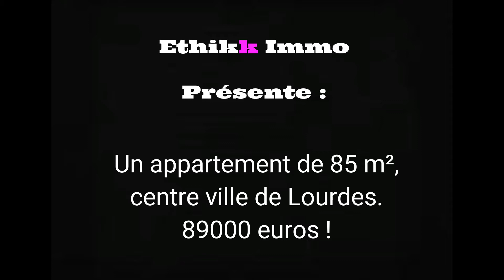Appart Lourdes 85 m²